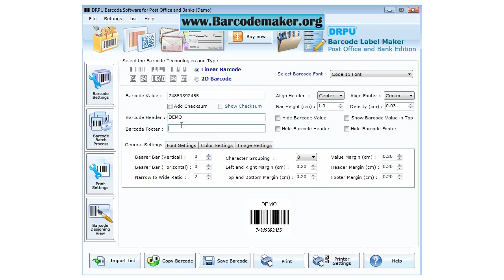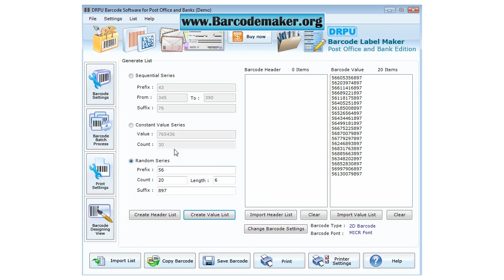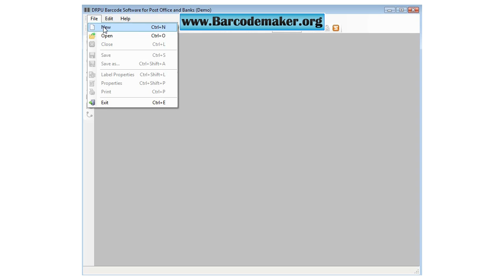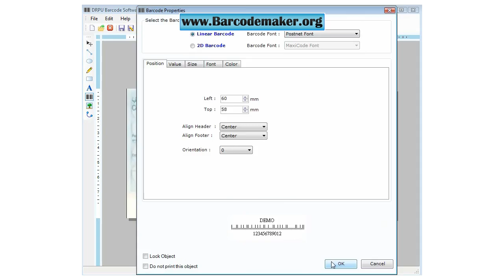free postal barcode maker software bank bar code label labels maker tool barcodes sticker how to